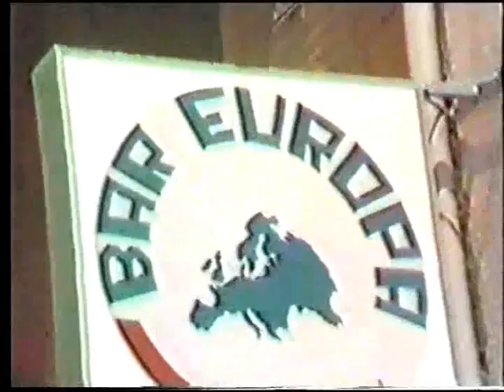Caposele negli anni '80, subito dopo il terremoto 12